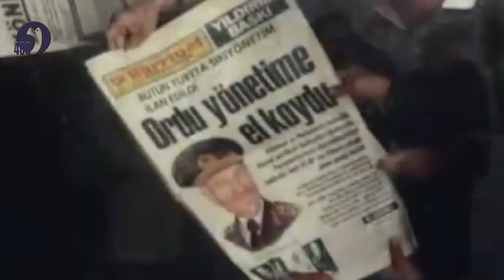12 Eylül Darbesi / 400 Derece